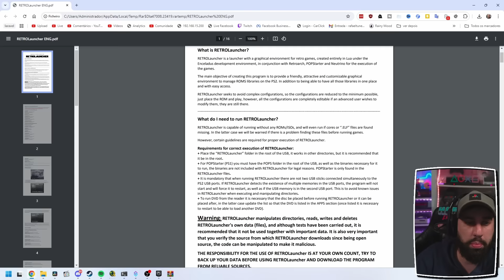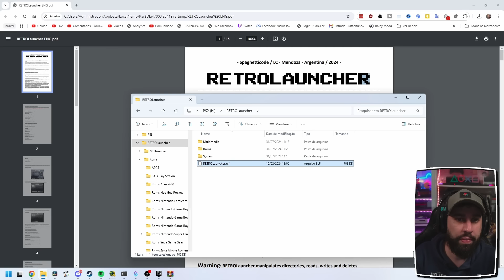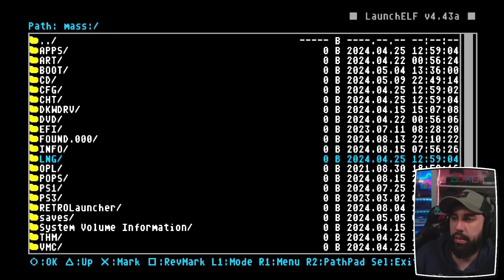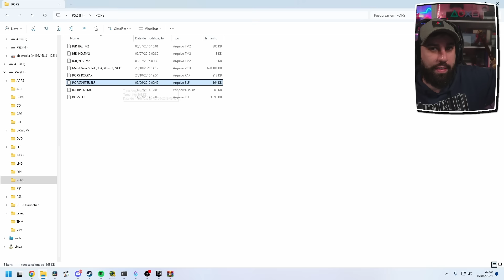Retro Launcher para PS2! Nova interface para jogos do Neutrino (PS2), Popstarter (PS1) e Retroarch!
Novidade na área! Principalmente pras viuvas do OPL DB! Retro Launcher, uma nova interface bonitona para jogos de PS2, Popstarter e consoles antigos!

👾 Siga todas minhas redes no link abaixo (Instagram, Facebook, Twitter e grupos do Telegram)

💲💲💲 Ofertas Especiais para seu PS2!!! 💲💲💲

🎮🎮🎮 CONTROLES INSANOS! 🎮🎮🎮
🗿 Flydigi Apex 4 Use o cupom: HARDFREE
🗿 Flydigi Direwolf 2 Use o cupom: HARDFREE
🗿 Flydigi Vader 4 Use o cupom: HARDFREE
🗿 Flydigi Vader 2 PRO Use o cupom: HARDFREE
🗿 Flydigi Q1 Use o cupom: HARDFREE

🎮🎮🎮 OS MELHORES PORTATEIS! 🎮🎮🎮

✅ Se torne membro do canal a partir de apenas R$3,00!

Ajude a manter o canal pix com uma pequena doação, qualquer valor será muito bem vindo e ajudará muito!